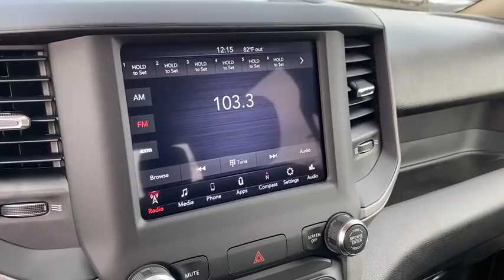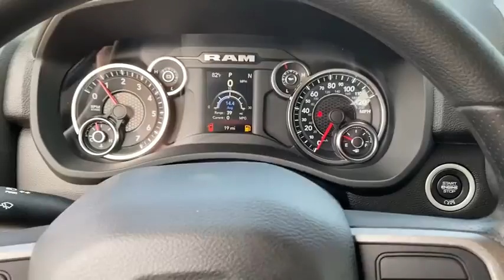2020 RAM 2500 Rogers, Bentonville, Fayetteville, Siloam Springs, AR, Joplin, MO LG236720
Used 2020 RAM 2500 available in Bentonville, Arkansas at McLarty Daniel CDJR. Servicing the Rogers, Fayetteville, Siloam Springs, AR, Joplin, MO area.